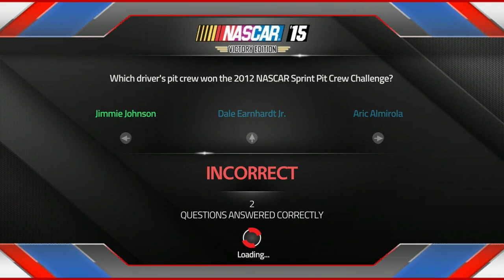The Daytona 500: But It's With My Dream Car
I play NASCAR '15 on PC!

Game: NASCAR '15